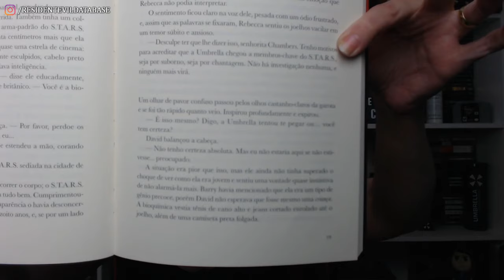Resident Evil: Incidente em Caliban Cove (Cap. 1, pt.1) | DATACLUBE 📖 (Clube de Leitura)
O DataClube é o clube de leitura do Resident Evil Database, onde lemos e comentamos juntos livros e novelizações de Resident Evil, como forma de REtomar o saudável hábito da leitura e promover o material do Brasil. Esta é a 1ª parte do primeiro capítulo, transmitido ao vivo na ROXAH em 14/11/2020. Estamos lendo o livro "Incidente em Caliban Cove", de S.D. Perry, lançado em 1998. ATENÇÃO: Este NÃO É um áudio-livro!

Adquira a sua cópia (física ou digital) do livro, na Amazon!

💌 FALE CONOSCO!